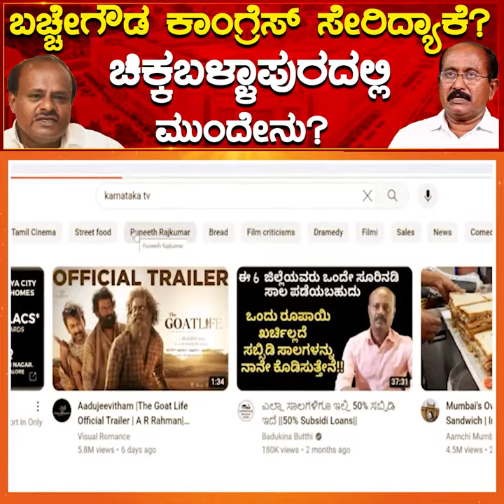Bacche Gowda Congress ಸೇರಿದ್ಯಾಕೆ..? Chikkaballapur ದಲ್ಲಿ ಮುಂದೇನು..? | HD Kumaraswamy | Karnataka TV